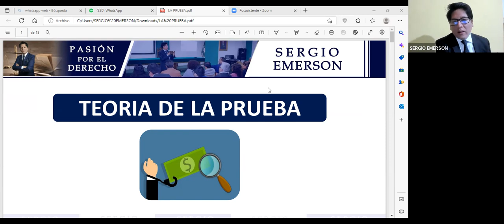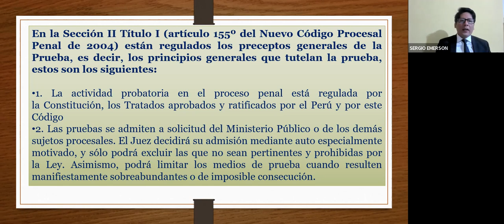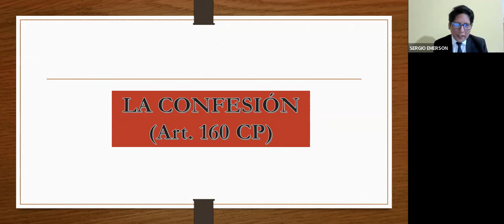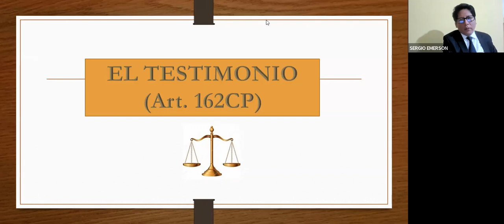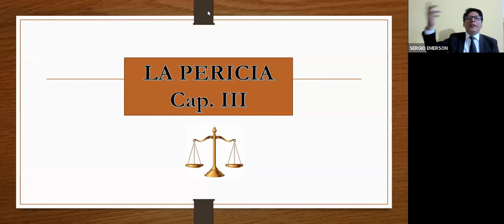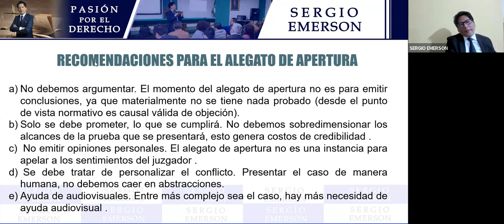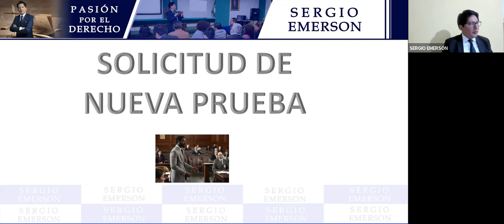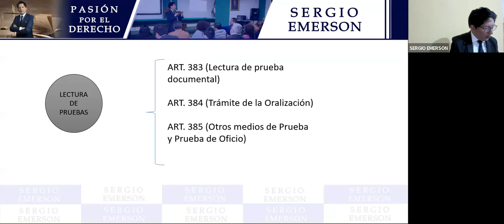TEORÍA DE LA PRUEBA Y LA PRUEBA EN EL JUICIO ORAL